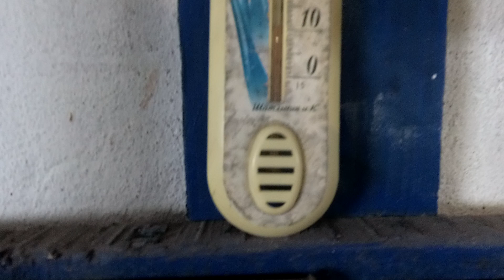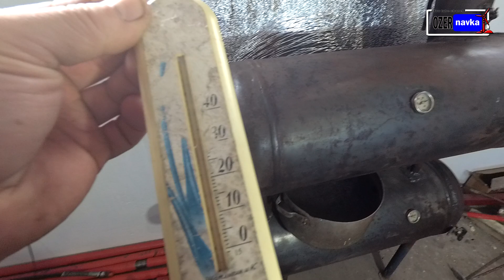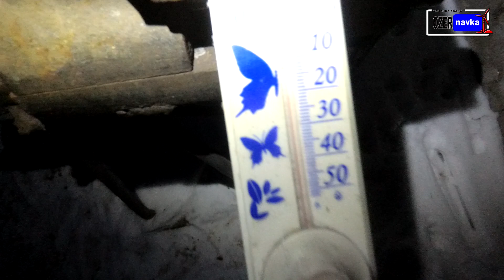ТЕСТ БУРЖУЙКИ ПРИ -20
Буржуйка своїми руками. Робота буржуйки при -20.
Буржуйка з газових балонів.
Мощна боржуйка в гараж з газових балонів
Наша група Ласкаво просимо до групи.
Вам сподобалось дане відео? Підтримайте його лайком, залиште комментар, мені дуже важлива Ваша підтримка. Поділіться ним з друзями, зробіть репост в соцмережах.